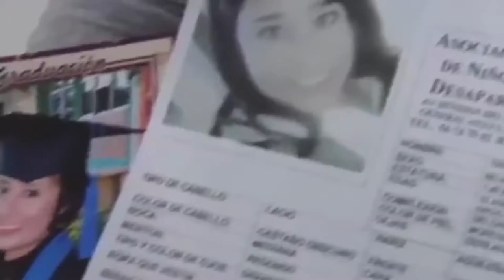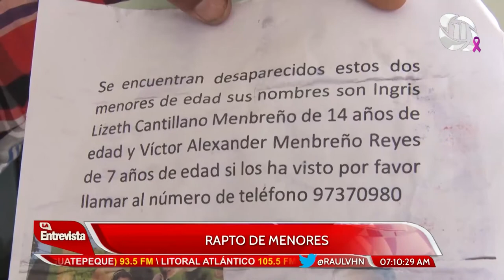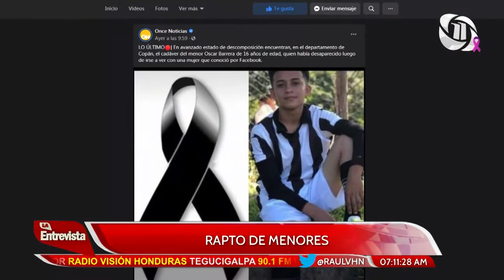RAÚL VALLADARES LA ENTREVISTA HN 22/10/2020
TEMA: RAPTO DE MENORES.